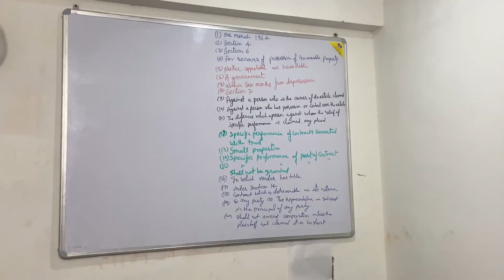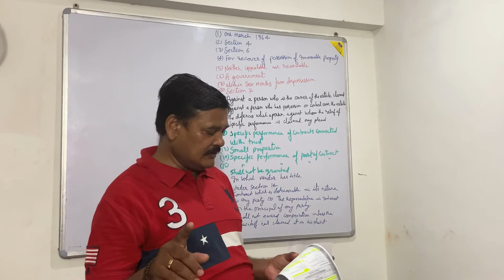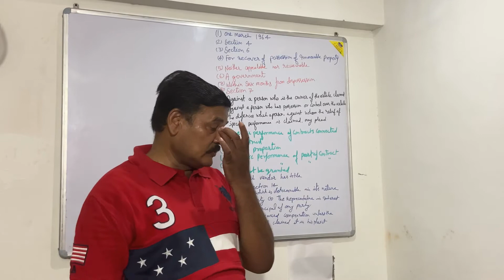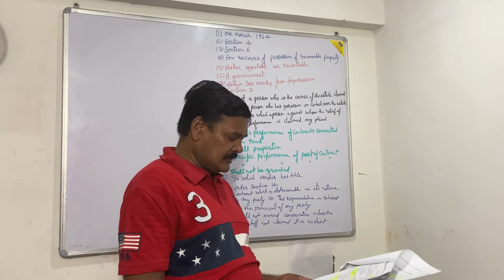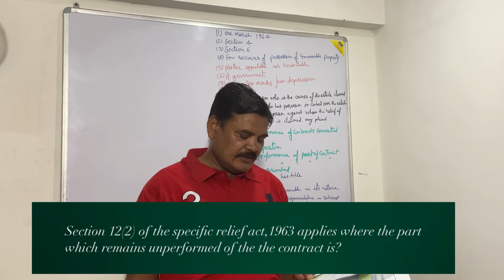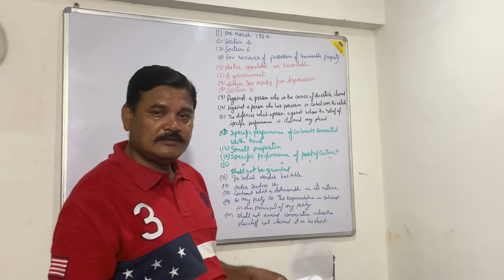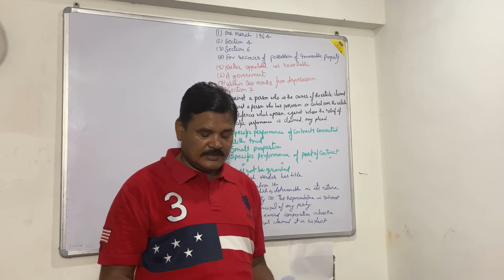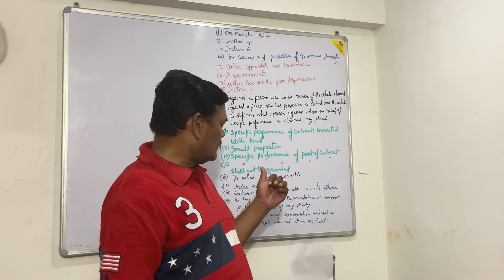Specific Relief Act,1963 (Important Ouestions) part 1